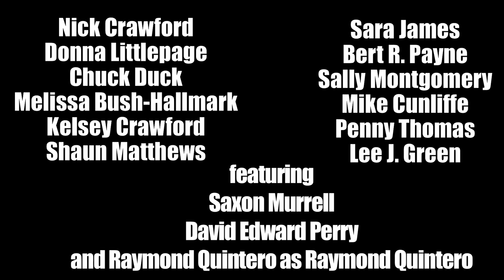COUNTRY ROSES Teaser #1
GLASS HALF THEATRE presents COUNTRY ROSES: THE MUSICAL!

OCTOBER 30 & NOVEMBER 1-2 & 6-9, 2013
Wednesday-Saturday Nights at 8pm

Lou Don Goodman was the king of country music. After his untimely passing, his family, friends and former talent gather around his luxurious ranch villa to celebrate the life and love of the man who gave so much to the world. Soon, however, hidden motivations are revealed, forbidden desires and the darkest of secrets. FOR MATURE AUDIENCES. From the creator of "Skanks in a One Horse Town", "Must Come Down" and "We Three Queens".

Written By Billy Ray Brewton
Music & Lyrics By Nick Crawford

Nick Crawford as Honky Tonk Hank Pickens
Donna Littlepage as Kitty Goodman
Chuck Duck as Ina Jean Foshee
Melissa Bush-Hallmark as Priscilla Pickens
Kelsey Crawford as Tanya Goodman
Shaun Matthews as Noodle Goodman
Sara James as Twyla Fay Beavers
Bert R. Payne as Rusty 'Trombone' Pickens
Sally Montgomery as Francesca Goodman
Mike Cunliffe as Benny Rogers
Penny Thomas as Dreama van der Christ
Lee J. Green as Lightnin' Buck Skinner
featuring Saxon Murrell as Lou Don Goodman
David Edward Perry as Charley Pride
and Raymond Quintero as Raymond Quintero

Admission Prices:
$20 for adults/$12 for students
Wednesdays October 30th and November 6th are
PAY WHAT YOU CAN AFFORD nights.

THIS SHOW IS INTENDED FOR MATURE AUDIENCES ONLY AND IS NOT RECOMMENDED FOR ANYONE UNDER 16.